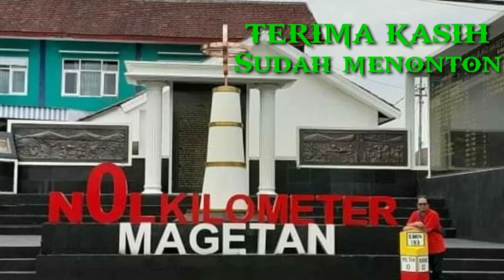NIATNYA KULINER KOPI OPAK #29 MALAH DAPAT BONUS NGOBROL DENGAN AYAH PEMBALAP MOTOR M. HILDAN KUSUMA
Perjalanan wisata kuliner kali ini diajak teman komunitas ke Bantul sebelah timur, tepatnya di Kopi Opak #29 Piyungan, Bantul.

Tempatnya asyik di bawah jembatan yang melintasi kali Opak, makanya dinamakan Kopi Opak #29.
Pas lagi asyik ngambil video buat konten, ndilalah ketemu pak Totok pemilik Kopi Opak #29 ini.
Dan dari beliau, saya dapat informasi bahwa nomer #29 adalah nomer start putra beliau yang pembalap roadroace nasional yaitu M. Hildan Kusuma.
Dari sinilah kami asyik ngobrol seputar karir putra beliau.
Saksikan terus video kali ini dan tinggalkan komentar, InsyaAllah saya akan membalas berkunjung ke channel kalian.
Semoga sukses buat kita semua..

kopi opak #29
kopi opak 29,
kopi opak jogja,
kopi opak jalan wonosari,
kopi kali opak,
kopi kali opak yogyakarta,
kopi kali opak coffee inside of the river,
kafe kopi kali opak wonosari
hildan kusuma 29,
hildan kusuma crf,
m hildan kusuma